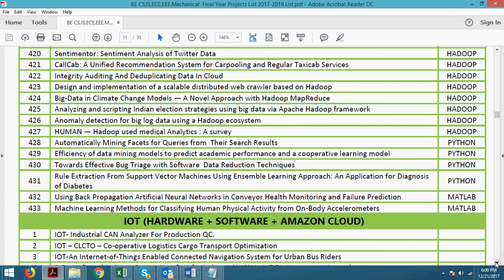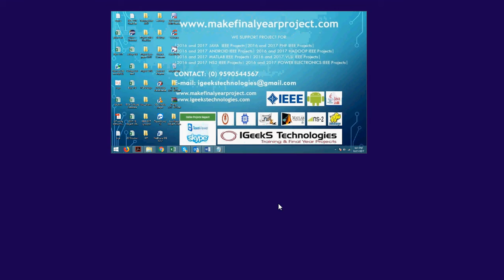Hadoop,Python Project Titles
IGEEKS TECHNOLOGIES JAYANAGAR No 346/17, Manandi Court, 3rd Floor, 27th

Cross, Jayanagar 3rd Block East, Bangalore - 560011, Near BDA Complex  opp: The  Hotel